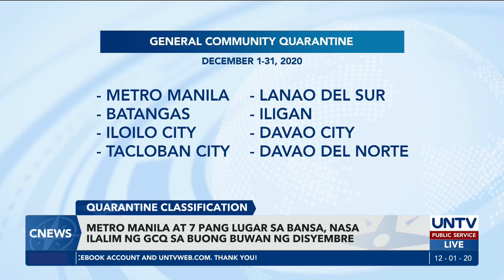Metro Manila at 7 pang lugar sa bansa, nasa ilalim ng GCQ sa buong buwan ng Disyembre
Idineklarang nasa ilalim ng General Community Quarantine (GCQ) ang walong lugar sa bansa kabilang na ang Metro Manila para sa buong buwan ng Disyembre.